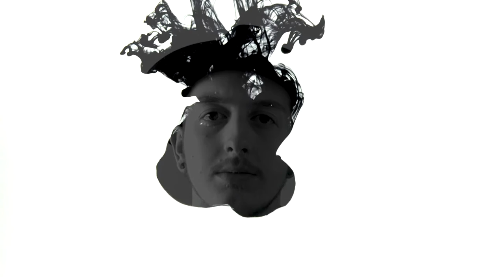Tom Kay - Holy Ghosts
Tom Kay's official music video for 'Holy Ghosts'
As featured on 'From The Outside In'.